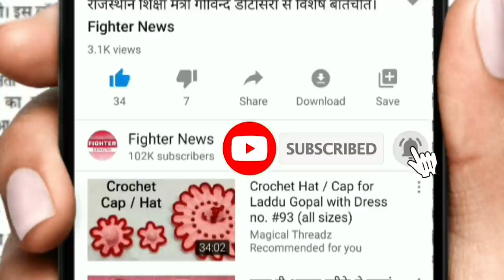पुरे भारत में 21 दिन का "लॉक डाउन"। Fighter News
Fighter News

About This Video :
पुरे भारत में 21 दिन का "लॉक डाउन"।